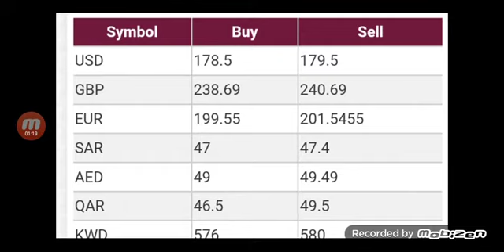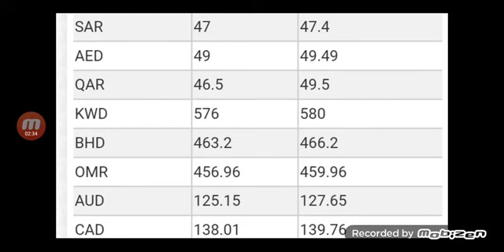Iraqi Dinar Exchange Rate | us dollar exchange rates | 9 -1, 2022 | Money grams exchange rate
TECHNICAL ASADULLAH

However these are only the indicative open market rates, as currency rates keep changing minute to minute. We quickly update currency rate specialy Dollar rate in USD to PKR to give Technical Asadullah visitors good experience.

Technical Asadullah also offer Open Market Dollar Rate to some Pakistan News websites. Technical Asadullah is not responsible or liable whatsoever with respect to any transactions made on the basis of above Open Market rates.

All information on this Channel are taken from third party reliable sources of relevant industry channels, with simple aim just for general information for our viewers. Technical Asadullah never endorse or recommend for any trading advice as well as accuracy of data provided here.